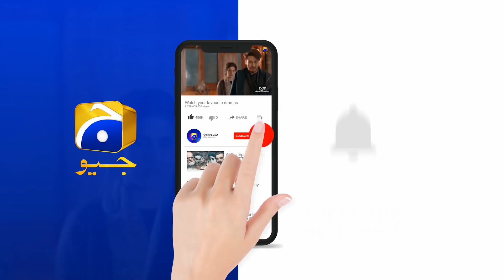Aap Husna Nahi Aap To.... | Alif